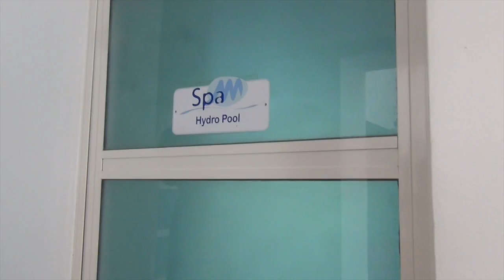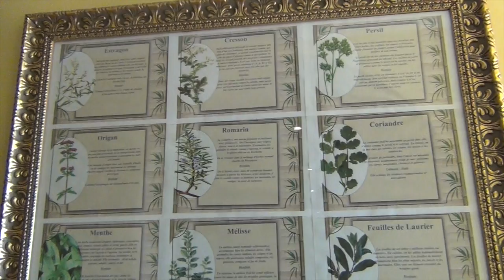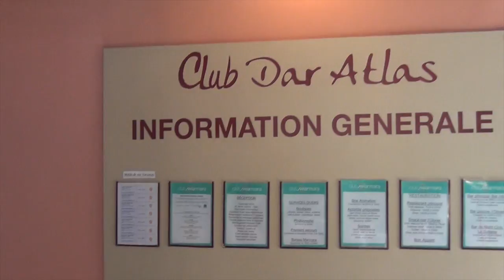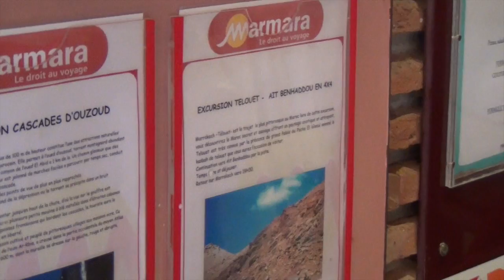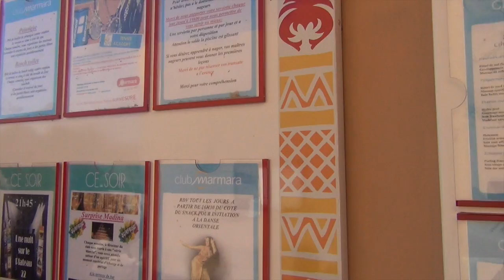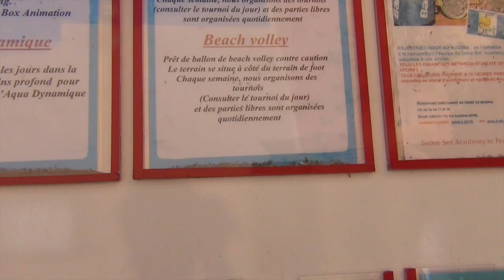* DJULICIOUS LIFE* GIRLS GO TO MARRAKECH; Episode 2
Voici de nouvelles aventures !!! Découvre nos vacances à Marrakech au club Madina Marmara

▼POUR TOUTES LES INFOS, C'EST PLUS BAS ▼

Nous sommes allées au Club Marmara Madina à Marrakech pendant une semaine, c'était génial !Dans cette épisode , découverte du spa du marina et du dar atlas.

 valables pour : des départs du 24/08/2014 au 31/12/2014.
                         Des réservations du 23/08/2014 au 31/12/2014

(Les codes ne sont pas cumulables avec d’autres codes promos.
Les codes sont cumulables avec les promotions (hors 1ères minutes et hors vols secs).
Sans minimum d’achat.)

Tu en veux encore ? Mes aventures au Brésil ? C'est ici !

Filmer avec : Sony Handycam
Editer avec: i movie